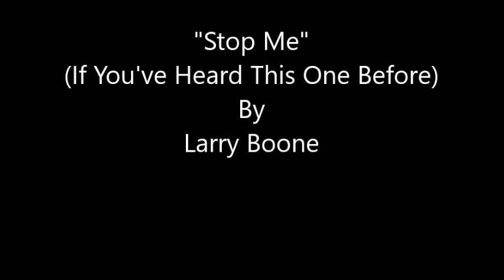Stop Me (If You've Heard This One Before)~Larry Boone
From The 1988 Self Titled Album By Larry Boone